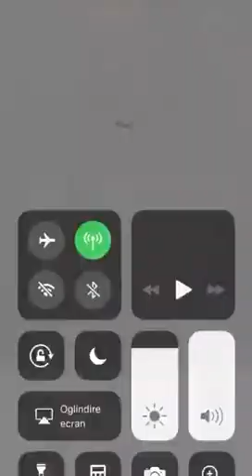Protest al sindicaliștilor din poliție și penitenciare în fața Ministerului de Interne